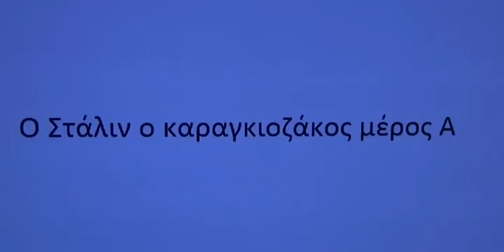Ο Στἀλιν ο καραγκιοζάκος μέρος Α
Σε αυτό το βίντεο γελάμε λιγο με τον μαυριδερό--τριχωτό--Τούρκο Σταλιν και το πόσο δημοκρατικός ήταν..